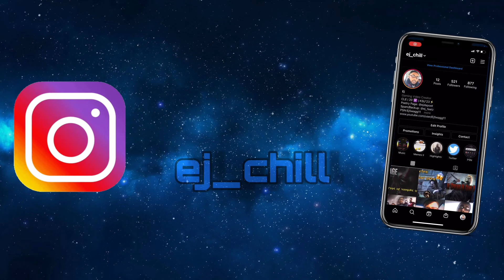Can't Believe This Was In The Game! - WWE SmackDown!: Here Comes The Pain (PS2)